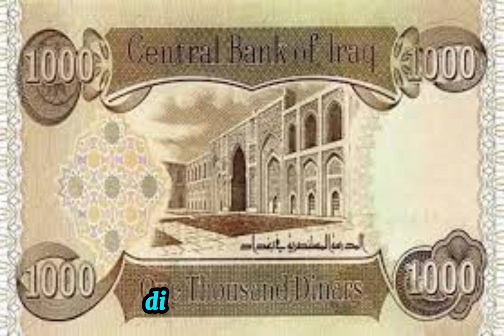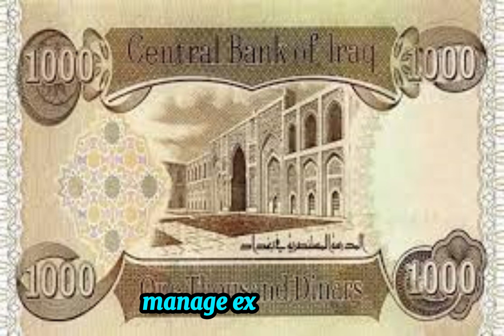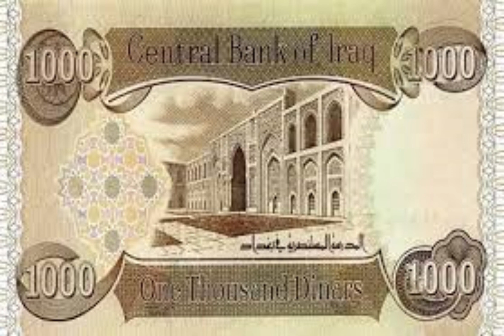Iraqi Dinar✅ Alaska Banks Display Message Exchange Dinar And RV Rates 💥IQD RV✌Iraqi Dinar News Today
Thank you for choosing IQD DINAR- as your trusted source for Iraqi currency news, updates, and revaluation insights. Let's explore the world of Iraqi dinar together! Iraqi Dinar✅ Alaska Banks Display Message Exchange Dinar And RV Rates 💥IQD RV✌ Iraqi Dinar News Today

iqd dinar
iraqi dinar
dinar news
iqd
dinar
iraqi dinar currency exchange rate
investment
stock exchange rate
2024
dinar investor
iraq politics
currency reinstatement